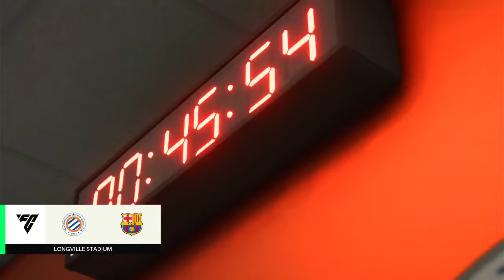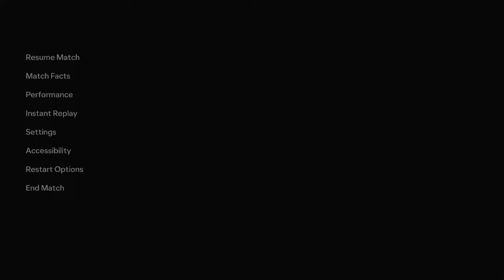⚽ Barcelona Women vs Montpellier Women ⚽ | Women Club friendly (08/17/2024) | PES 2024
A simulation of the upcoming match in the 2024 Women Club friendly,  Barcelona Women vs Montpellier  Women  .

 Barcelona Women vs Montpellier  Women   - 2024 Women Club friendly (01/05/2024) - All Goals & Extended Highlights
 Barcelona Women vs Montpellier  Women   - 2024 Women Club friendly (01/05/2024) - Full Match

 Barcelona Women National Football Team vs Montpellier  Women  National Football Team - 2024 Women Club friendly (01/05/2024) - All Goals & Extended Highlights
 Barcelona Women National Football Team vs Montpellier  Women  National Football Team - 2024 Women Club friendly (01/05/2024) - Full Match
 Barcelona Women FC vs Montpellier  Women  FC - 2024 Women Club friendly (01/05/2024) - All Goals & Extended Highlights
 Barcelona Women FC vs Montpellier  Women  FC - 2024 Women Club friendly (01/05/2024) - Full Match

# Barcelona WomenMontpellier Women # Barcelona WomenvsMontpellier Women

PES2024 # Barcelona WomenNationalFootballTeamMontpellier Women NationalFootballTeam
# Barcelona WomenFCMontpellier  Women FC # Barcelona WomenNationalFootballTeamvsMontpellier  Women NationalFootballTeam
# Barcelona WomenFCvsMontpellier Women FC # Barcelona WomenNationalFootballTeam Montpellier Women NationalFootballTeam